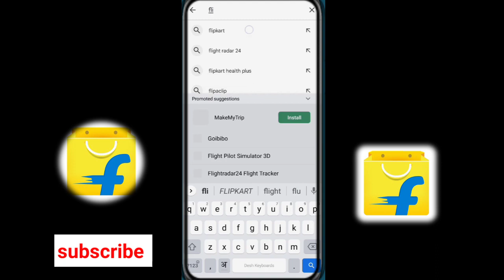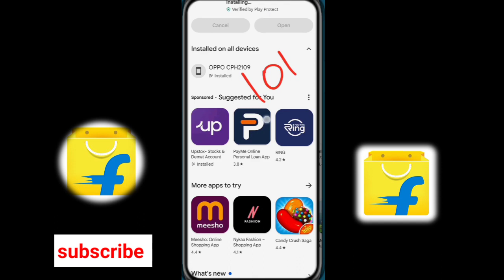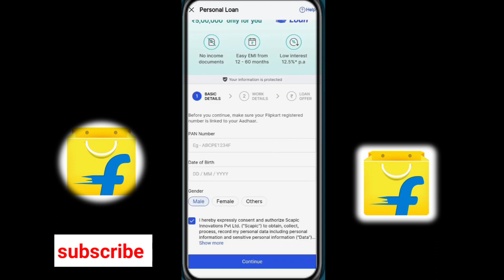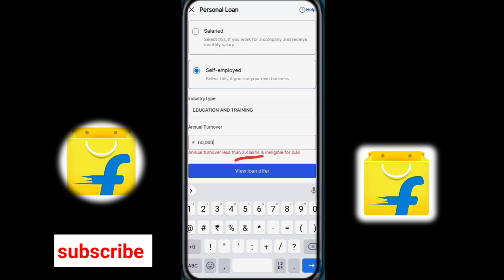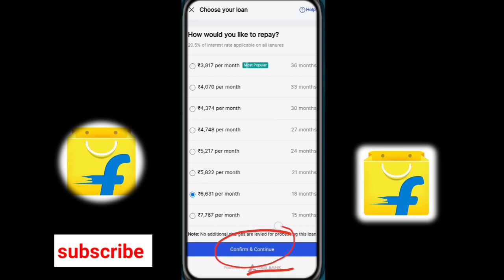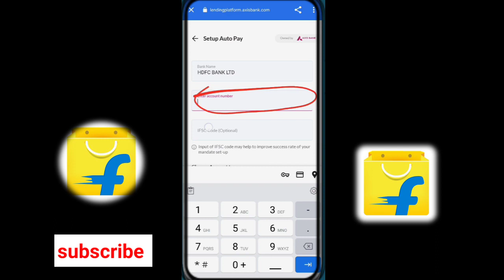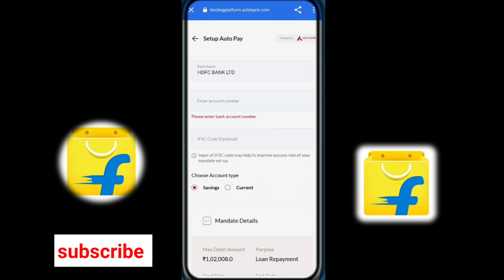Flipkart Personal Loan Apply 2024 || Personal Loan app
flipkart personal loan 2024
flipkart personal loan interest
flipkart personal loan interest rate
flipkart personal loan fees
flipkart prsonal loan fee and charges
flipkart personal loan charges
how to apply flipkart personal loan
apply flipkart personal loan
flipkart personal loan apply
how to apply flipkart personal loan from mobile
flipkart se personal loan kaise le
flipkart loan
how to apply flipkart loan
flipkart loan fee and charges
flipkart loan charges
flipkart loan interest rate
flipkart loan detail